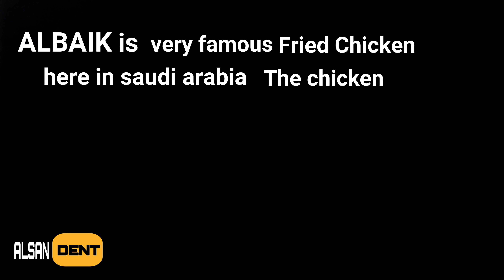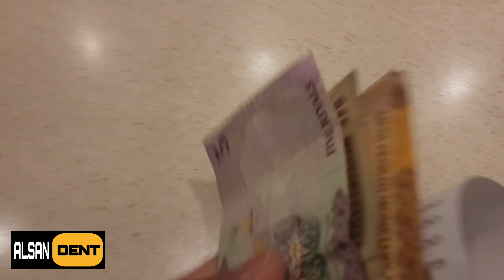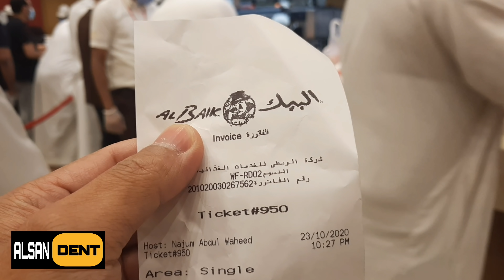ANONG MERON SA ALBAIK? | BAKIT ANG SARAP AT PINIPILAHAN ITO | MUKBANG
Albaik (Arabic: البيك‎, meaning Bey, and stylized as ALBAIK) is a major fast food restaurant chain in Arab countries such as Saudi Arabia that primarily sells broasted chicken and shrimp with a variety of sauces. It is one of the major consumers of chicken in Saudi Arabia.[1] The chain has more than 40 branches in Jeddah where it is headquartered: ten in Mecca, eight in Medina, two in Buraydah, one in Taif, one in Yanbu, one in Al Qunfudhah, one in Al-Lith, one in Al-Kharj, and one in Riyadh.[2] Recently, Albaik started expanding further into the central region of Saudi Arabia with two branches opened in Buraidah, and planning to open in Abha and further branches planned for the city, in addition to other main cities in the region.[3] This marked the first time the chain has expanded outside its main service area in Saudi Arabia's western provinces. Albaik was also introduced in Saudi Arabia's South Province, in the city of Jizan in 2016. As of 2019, Albaik is constructing its new branch in Al Baha.